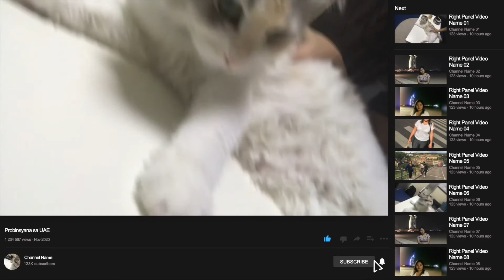HAPPY VALENTINES❣️😍🎁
VALENTINES DATE😍